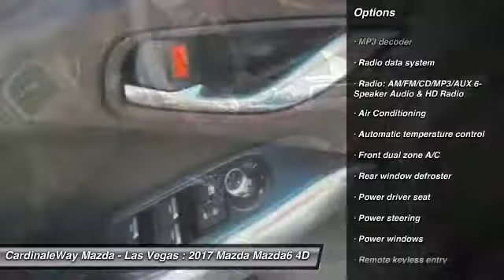2017 Mazda Mazda6 Las Vegas NV MH718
2017 Mazda Mazda6 Touring

6950 West Sahara Ave.

Best color! There s no substitute for a Mazda!   Tired of the same uninteresting drive? Well change up things with this fantastic-looking 2017 Mazda Mazda6.